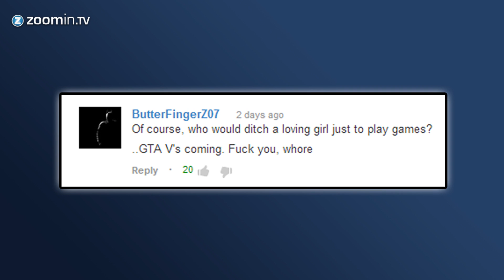Question of the Week - PS4 vs Xbox One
Which reveal event did you like best? Click Like if you think the PS4 had the best reveal event. Click Dislike if you preferred the Xbox One reveal.

With the unveiling of the Xbox One we finally know the names and specs of all the next generation consoles. Sony already revealed the Playstation 4 at a special event earlier this year.

Microsoft showed the actual console at the Xbox One reveal but spend a lot of time talking about television and services instead of games. We saw more game related information at the Playstation 4 reveal but Sony wasn't able to show the actual console.

So who did a better job?

Come back next week for the results and a brand new question.

On Zoomin.TV Games we love the latest and biggest games, like Assassin's Creed 4 Black Flag, Call of Duty Ghosts and FIFA 14. Games on Steam or console hits like Grand Theft Auto 5, Watch Dogs and Thief 4. We play them ALL! And of course we have a special interest in the next generation of gaming; Playstation 4 or Xbox One, we don't discriminate. PS4 games like Drive Club and Killzone Shadow Fall or Xbox One games like Forza Motorsport 5 and the new Halo. We. Just. Love. Games.

And we also love the retro games and the golden oldies. Remember the PS2 era? The times of the N64 and NES? Yeah, we loved those days too. You like what you see?

Zoomin.TV Games is the number one source for game tips, top 5 game videos, funny videos, video game reviews, interviews with developers and more about your favorite video games!

When you are interested in Youtube Partnerships, you've come to the right channel. We offer partnerships to gamers who have an opinion about gaming or want to show their skills on Youtube. You should know you can't use copyrighted music or videos (like movies and trailers), but your own gameplay videos with your own voice-over is perfect! More information about Youtube Partnerships can be found by going to our channel. Good luck!